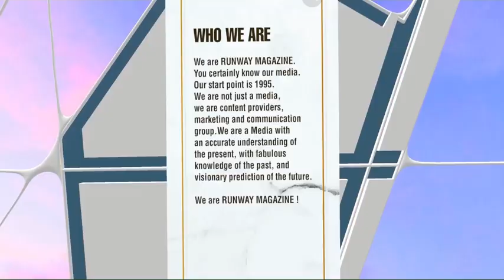RUNWAY MAGAZINE METAVERSE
Presenting RUNWAY MAGAZINE METAVERSE.
We are not just a media, we are content providers, marketing and communication
group. We are a Media with an accurate understanding of the present, with fabulous
knowledge of the past, and visionary prediction of the future.

We are RUNWAY MAGAZINE !

Thinking about presenting your products? Renting immersive showrooms or popup stores? How about new solution for new customer experience? How about expressing and bringing new emotions to the brand? Popup stores and showrooms in metaverse with highly engaging content might be a great solution to increase the revenue. We bring dream to reality.

RUNWAY MAGAZINE work with known architects, interior designers and 3D developers to create spaces. We use real architectural models and bring it to you in metaverse. We use public platforms with easy access.